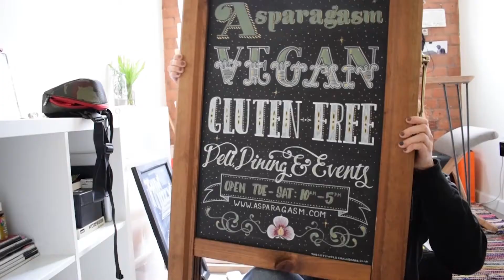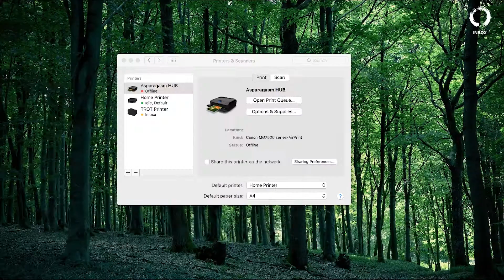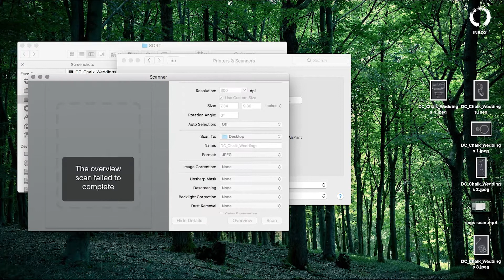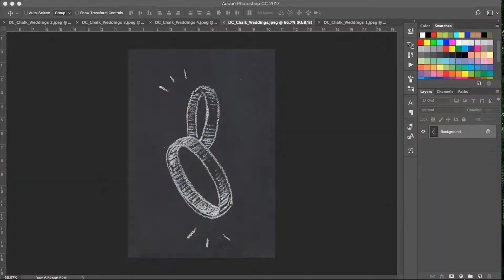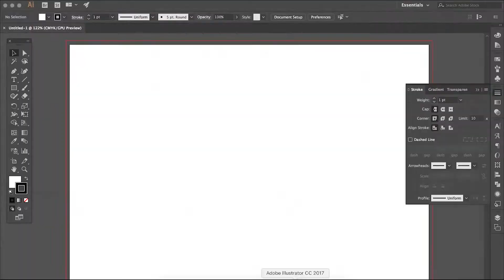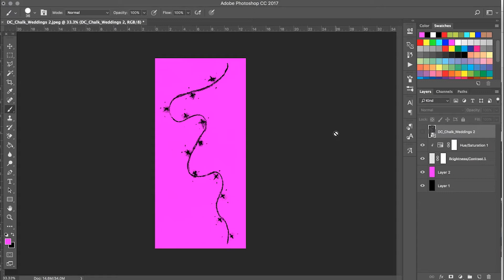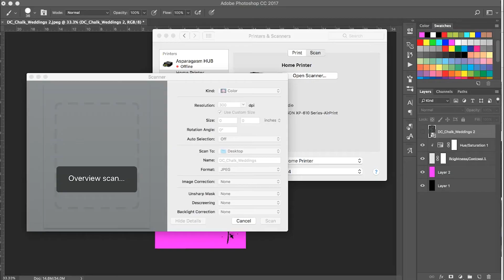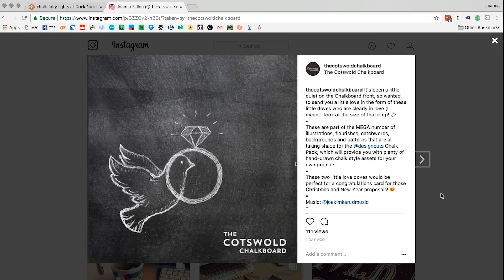THE RETURN OF THE WEDDING SKETCHES | The Creative Journey - Episode 21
In episode 21 of The Creative Journey, Jo is having a pretty good week and she's managed to get more work done for some of her  regular clients as it's been a busy period for the hospitality industry. She also continues the work on the Design Cuts pack and we have to say that we are falling in love with the wedding illustrations.

We've sent Jo an email to let her know that she's been receiving a lot o positive feedback on her previous vlog episodes and she really appreciates the support she's been getting from our lovely community and says it's nice to hear that other people are going through the same thing as she is and that she's not the only one that has doubts sometimes.

On Saturday, Jo plans to get most of her work done, before she attends a social event, as she's aware she will enjoy herself more knowing that all the work has been done.  After working solidly for 1h and 1/2, Jo's managed to get five of the wedding chalks designs edited and she feels very happy about that. So happy that she rewards herself with a very well deserved cake break and we think that is an awesome idea - that cake looks good Jo 😊